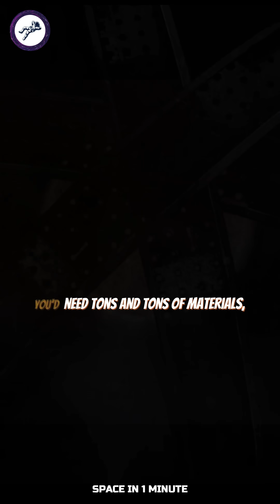Elon Musk About Dyson Sphere!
Want to become an astrophysicist and unlock the secrets of the universe? 🌌✨ Exploring the Cosmos is your first step! 🚀 From black holes to galaxies far away, we’re breaking down space science into bite-sized, mind-blowing discoveries! 🎧 Join me and let’s dive into the cosmos—your cosmic journey starts here! 👇🏻🪐

imagine if you could build a gigantic, hollow shell around the sun to capture all the energy it gives off. This huge structure is called a Dyson Sphere! Now, why would we want to do that? Well, all the light and heat from the sun could give us unlimited power, enough to run all our machines, computers, and maybe even a whole society! Think of it like a super-solar panel that captures every single drop of energy from the sun. This way, we wouldn't need to burn fuels or worry about running out of electricity because the sun would keep us going for millions of years.

But here's the fun part – building a Dyson Sphere would be the most epic construction project ever! You’d need tons and tons of materials, and it would be so big that even Earth would be tiny in comparison. Instead of making a full "sphere," scientists think we could build smaller pieces, like panels, that orbit the sun and capture energy, creating something like a "Dyson Swarm" around the sun. It’s a bit like building a city in space, powered by the sun! It may sound like science fiction, but some scientists believe that one day, we could actually do it if we have the technology and materials.